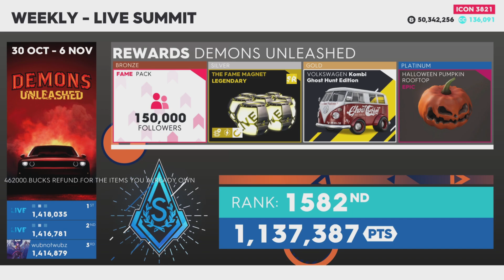"Dallas Run" Platinum Guide 🔴 The Crew 2 Live Summit